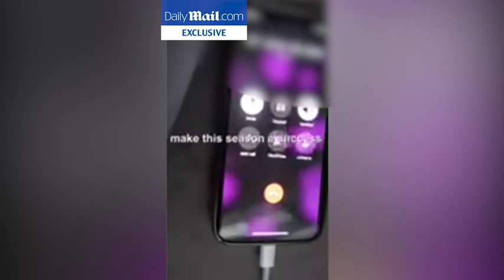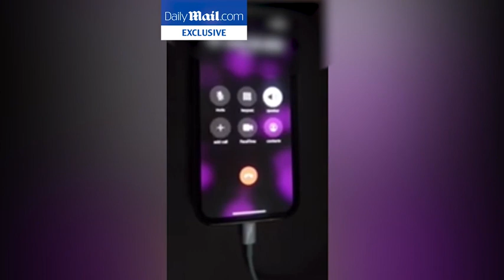Williams-Sonoma firings: EXCLUSIVE call footage as store terminates scores of jobs before Christmas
Home goods giant Williams-Sonoma has fired scores of remote workers in a series of brutal conference calls more than a month before they expected their seasonal jobs to end, DailyMail.com can reveal. In  conference calls this week, the company fired remote employees who had worked for the upscale retailer and its subsidiary brands Pottery Barn and West Elm, according to one of the fired staffers, who asked not to be named.  'It's awful, people are devastated,' said the fired worker, a mother of two in Tampa, Florida who had worked as a furniture associate. 'I'm a single parent, I can no longer afford Christmas.'